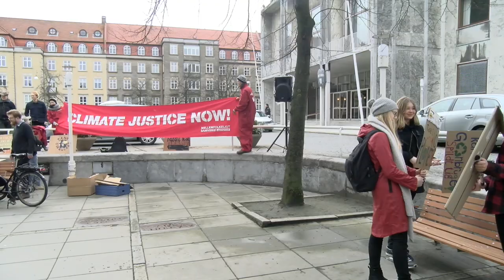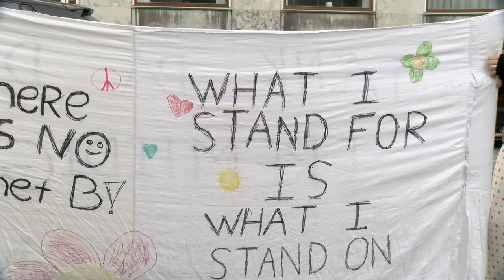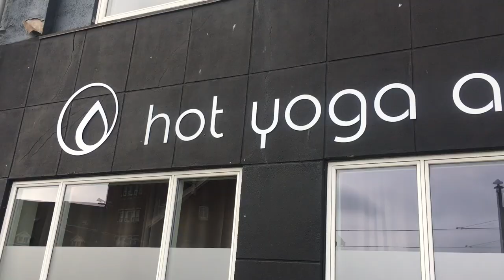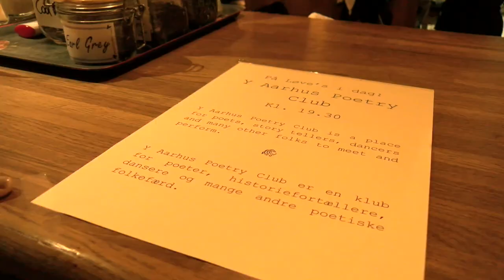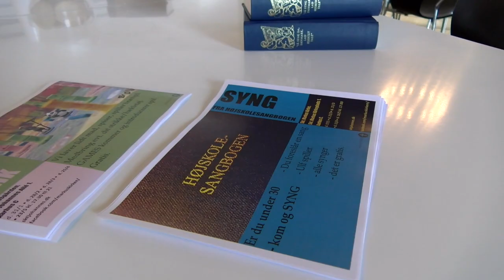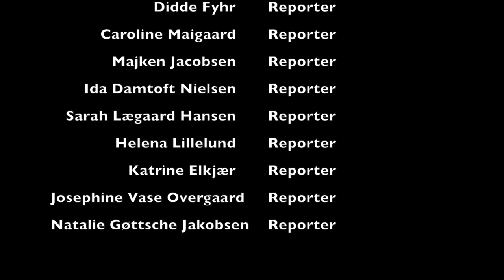ComingUp uge 13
Du sp(ilder) ikke din tid, for i denne uge bliver det endnu v(ildere). Det k(ilder) alle de rigtige steder, når ComingUp tr(ilder) over skærmen.

Denne uge byder på klimastrejke i Aarhus. Vi skal male på keramik på Art by Me, svede til hot yoga og høre poesi på Løve's Bog- og Vincafe. Desuden har vi sendt en reporter til højskolesang i Sankt Markus Kirke.